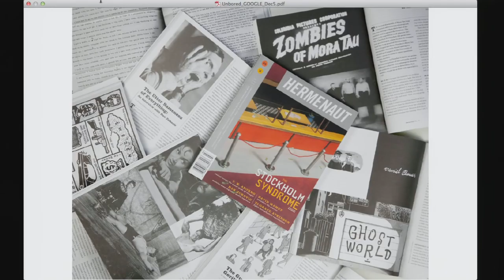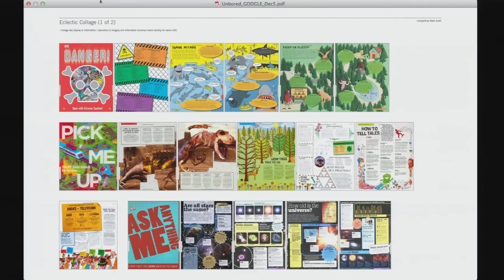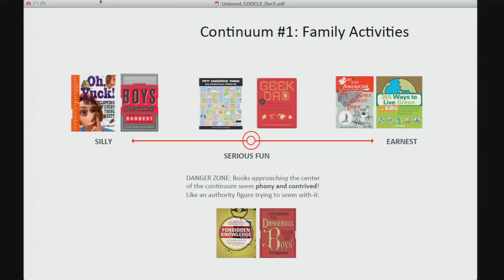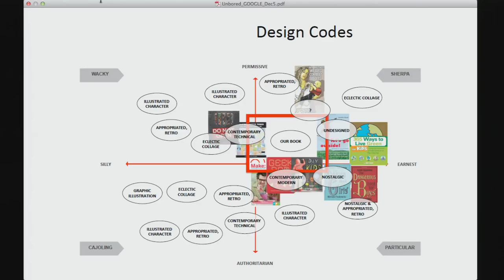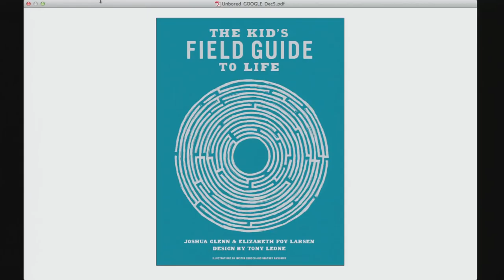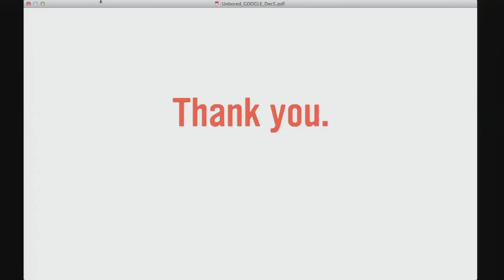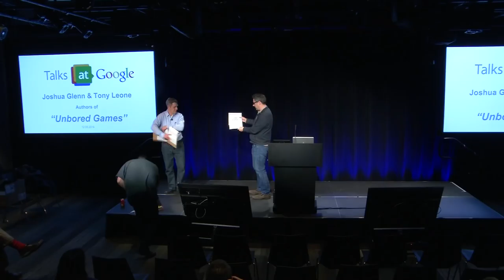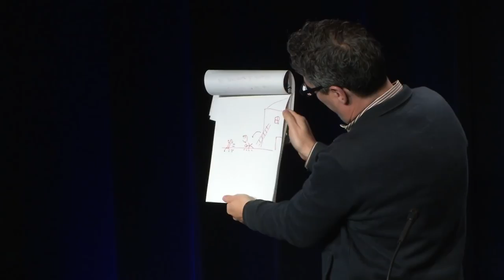Serious Fun for Everyone UNBORED Games | Josh Glenn & Tony Leone | Talks at Google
Co-author Josh Glenn and designer Tony Leone stopped by Google's office in Cambridge, MA to discuss the second book in the UNBORED series that aims to cure boredom in our lifetime.

Gaming is a whole culture for kids to explore, and the book is complete with gaming history and interviews with awesome game designers. The lessons here: all games can be self-customized, or hacked.